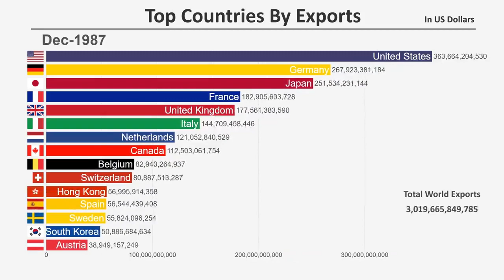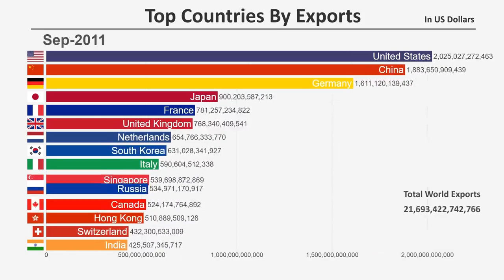Ekonomska utrka najmoćnijih zemalja svijeta od 1961. do 2019. u svega 5 minuta!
Izvor: Anton Belyakov, ruski političar